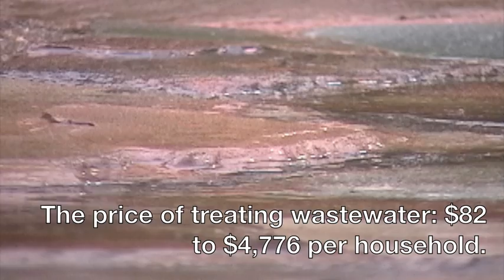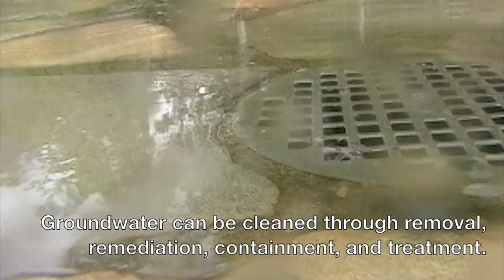Groundwater Contamination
AP Environmental Science PSA